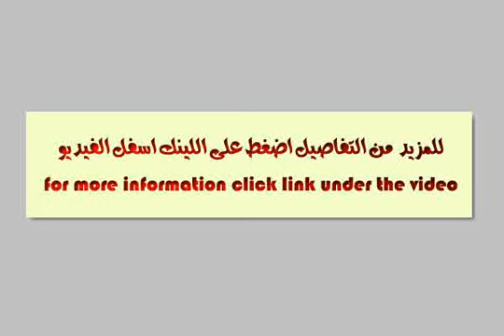In special location in Zamalik shop for rent - mlseg.com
Shop for rent in Zamalik , On corner , 300m2 ( 200m2 Ground floor , 100m2 First floor ) , 13m2 interface , Simi finishing , Clothes license , For rent call : -- -  - أبو الفدا - Egypt Real Estate |    Greater Cairo |    Al Zamalek |     Office / Company For Rent